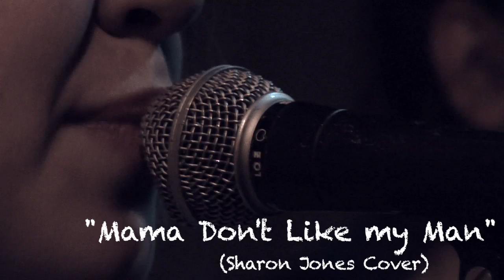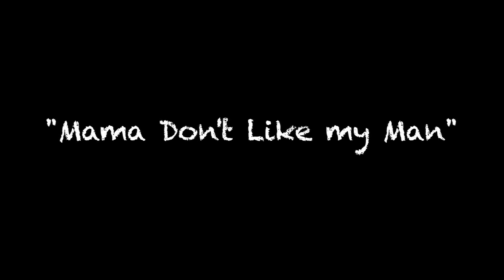Mad Maude and the Hatters "Mama Don't Like my Man"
Sharon Jones cover
3\\12\\2012 @ the Victoria House in Beaumont, TX